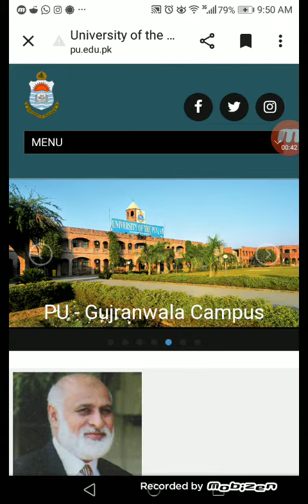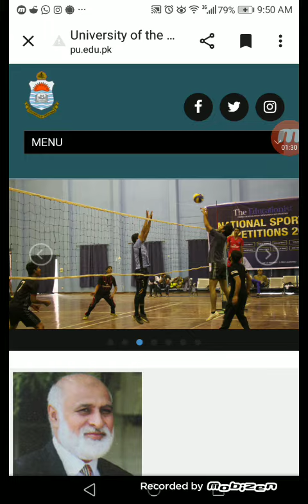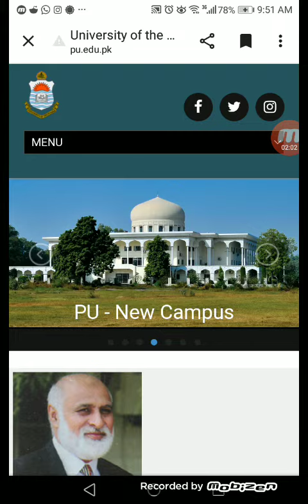Important Information about Punjab University Annual Exams 2022